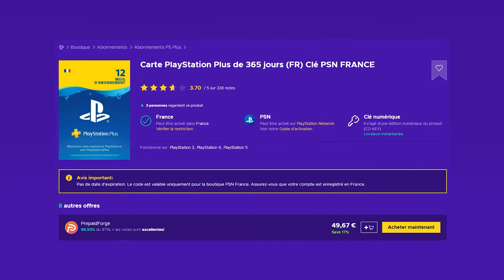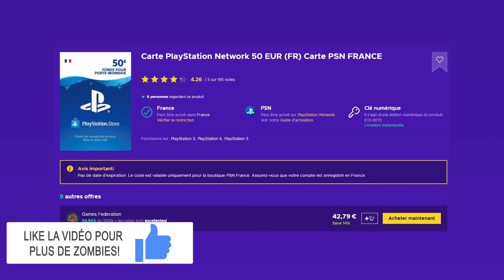L’une des MEILLEURES MAPS ZOMBIE… Retour sur DAS HERRENHAUS 😍 | Custom Zombie #310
► ⚠️ Important ⚠️ ◄